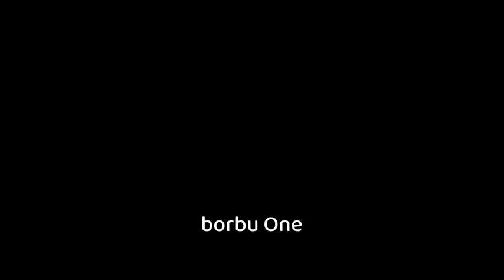Priča o Vikinzima - epizoda 7